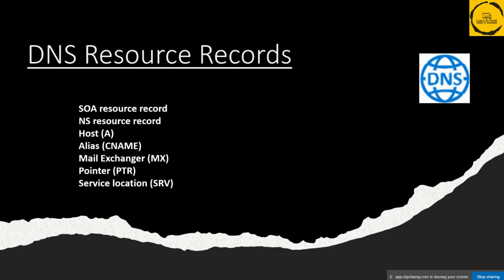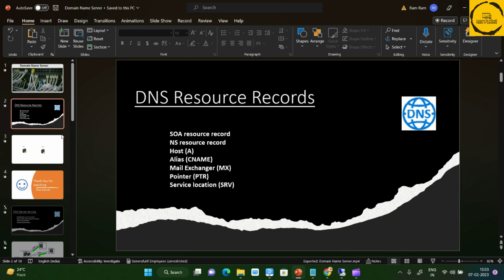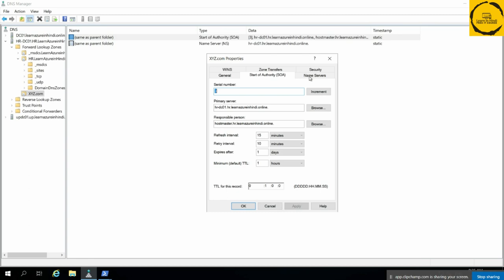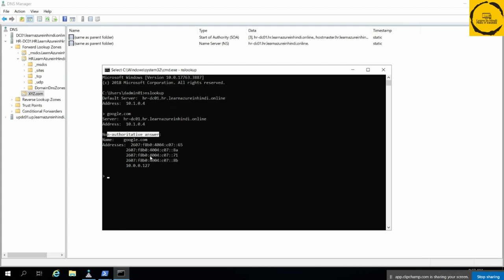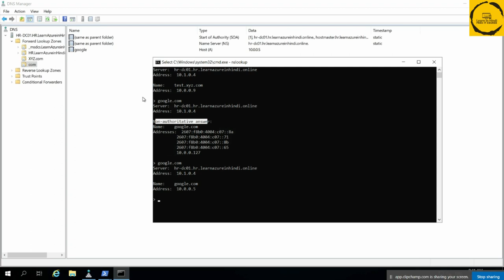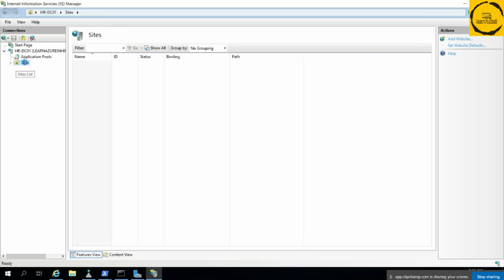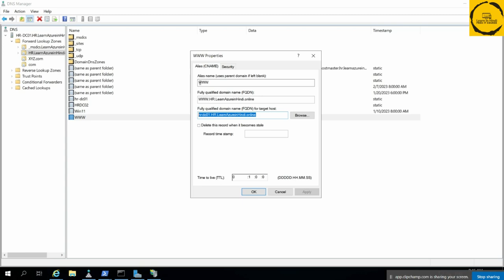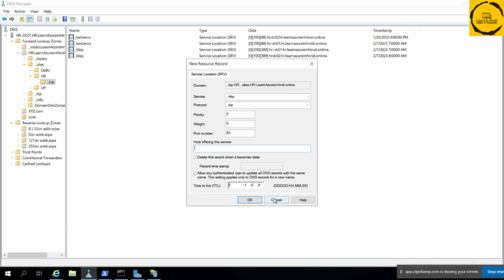DNS Records | Ep-26 | Part -6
This is the 26th video of the Active Directory series. This video will teach you about  "  DNS Resource Records"

We'll be covering the following topics:

📗SOA  record
📗NS  record
📙Host (A)
📙Alias (CNAME)
📙 PTR record
📙 SRV record

Cmd for DNS zone export /Backup--

dnscmd /zoneexport LearnAzureinHindi.online  backup\learnazureinhindi.online.bak

Cmd for DNS zone add /Import --
dnscmd /zoneadd learnazureinhindi.online /primary /file learnazureinhindi.online.dns /load